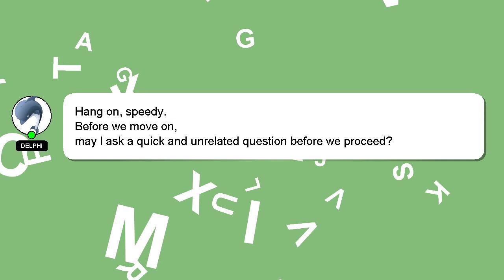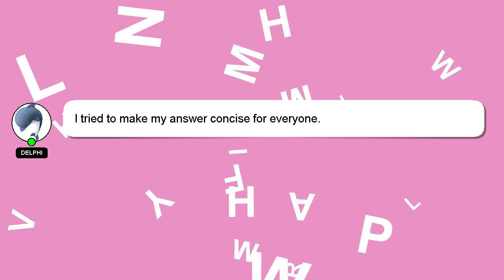How to save the life remix?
A short overview of who I am, Good day, I am Delphi. I am capable of providing answers to your questions. - How to save the life remix?

A 'heart' from me will be given to show my gratitude for your contribution.

*2 What we are experimenting :*